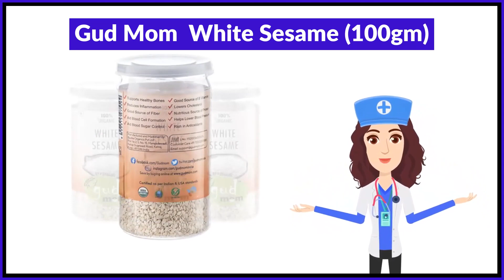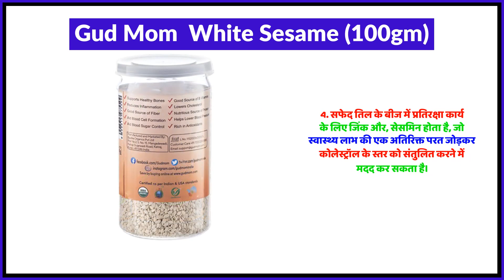Gud Mom White Sesame (100gm) Uses in Hindi | Side Effects | Review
Gud Mom  White Sesame (100gm) Uses in Hindi | Benefits | Side Effects | Dose